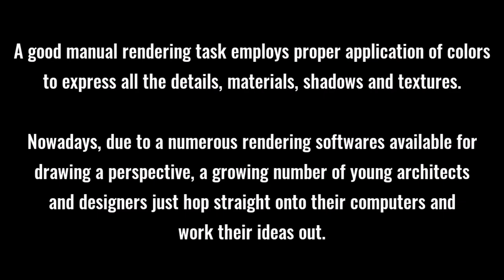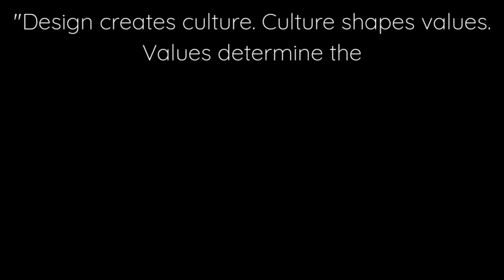Watercolor Manual Architectural Rendering | Basic Tutorial | Arki Vlog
This is a simple presentation of how a Manual Architectural perspective is rendered using one of the most traditional yet the best medium - The Watercolors.

A watercolor rendering produced by hand has the ability to charm and engage audiences in ways no other medium can. The artistic application of color is a human endeavor that requires training, careful planning, and tasteful application. The principals of composition, drawing and painting technique are traditional to fine art and architectural presentation.

The history of watercolor painting and architectural rendering go hand in hand. Hand delineated plans, elevations, sections and perspectives were originally produced in pen and ink. Watercolor was the natural medium to increase the power of architectural line work. As paint manufacturers developed the means to produce a wider spectrum of colors architectural rendering became more vibrant and beautiful improving their ability to illuminate the details of design and focus attention where needed.